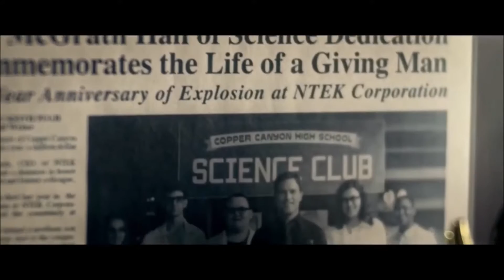A Review in Seconds: Max Steel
Everything about this movie just screams uninspired.